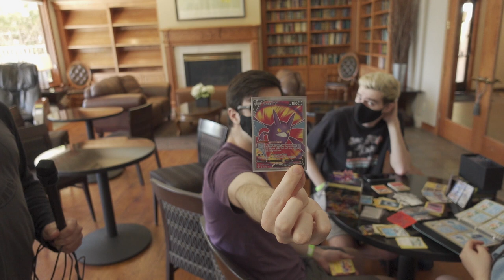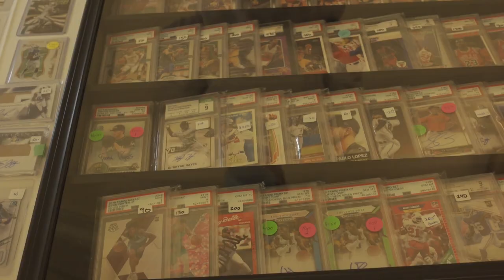MERLIN GOES TO A CARD SHOW - EPISODE 3 (Thousand Oaks, CA)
Merlin and the Merleworld Crew head out to Thousand Oaks, CA for the 805 Card Show. Topic for this show is for the buyer who is coming to their very first card show or coming back to one after the COVID Lockdown. What a buyer should expect from a dealer at a card show if they want to buy, sell and trade cards at a card show.